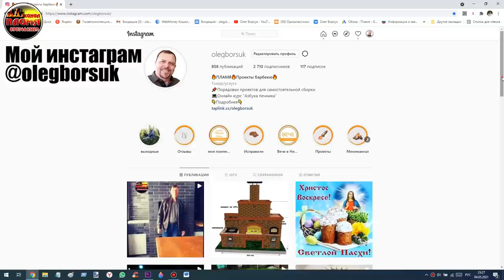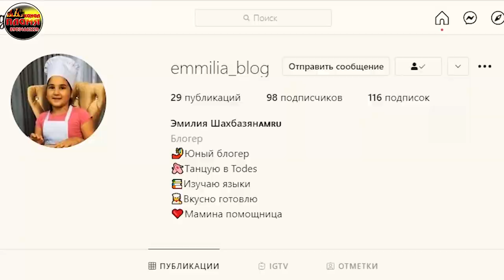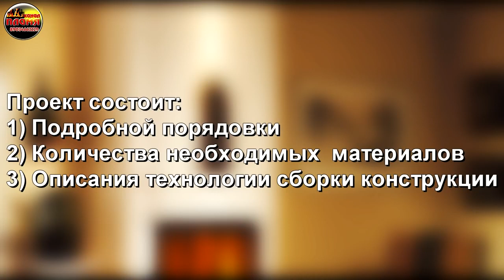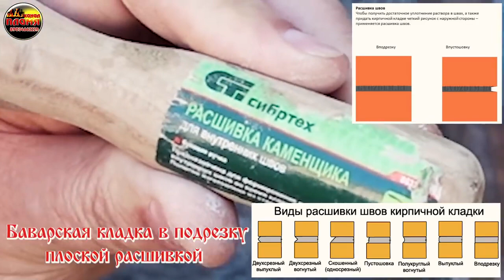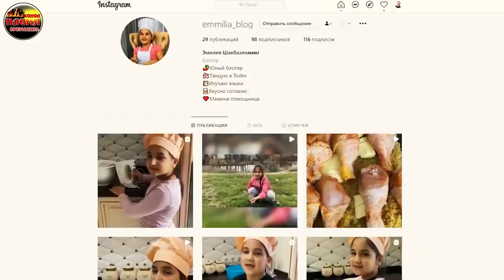Строительство мангала с печью под казан и тандыром по проекту Михалыча